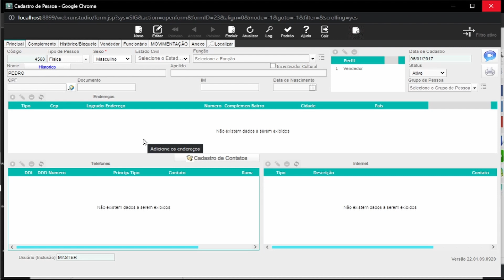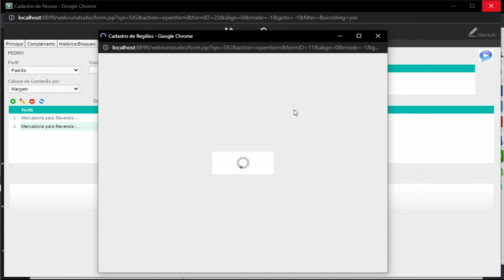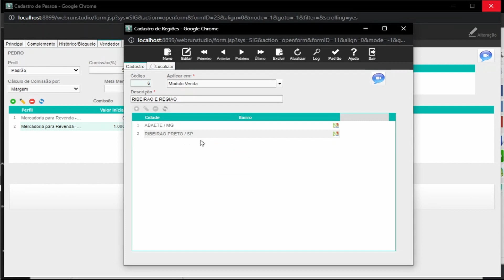Cadastro de Vendedores || UP KEY Software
Cadastro de Pessoa (Parâmetros de Vendedor) -  || UP KEY Software
Configuração de Comissão e Metas de vendas